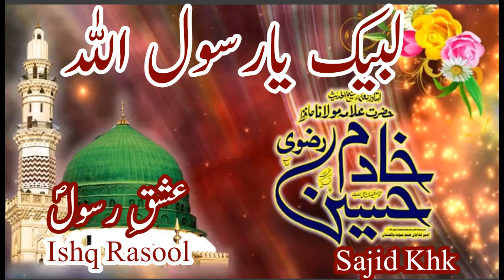Allama Hafiz Khadim Hussain Rizvi RA Latest Friday Complete Bayan Ramazan Sharif 24April 2020/FULLHD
Hazrat Abu Huraira kehte hain k jub Ramazan Sharif aata hai tu jannat k darwaze khol diye jaate hain aur shaiyateen zanjeero mai jakar diye jate hain
Anas bin Malik kehte hain k mai ne 10 saal Hazoor PBUH kee khidmat kee tu mai ne kam he Hazoor ka koi khutba aisa suna jis mai Hazoor ne khutbe se pehle yeh na kaha ho k uss bande ka tu IMAN he nai jis mai imanatdari na ho woh amanat dari hukmarano k pas,hafizo k pas molviyon k pas ghous k pas ho ,awam k pas ho jis k b pas ho